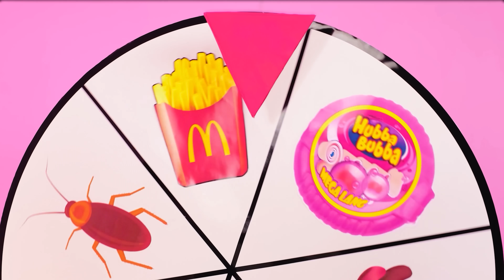ピザデコレーションチャレンジ PaRaRa Challenge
パララのピザチャレンジへようこそ！ 美味しくて楽しくてとても面白いです！